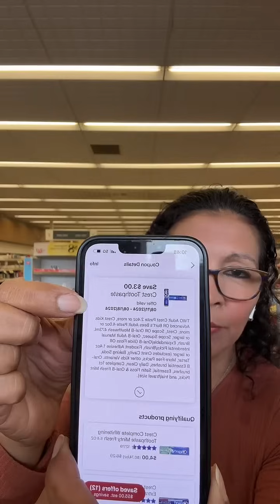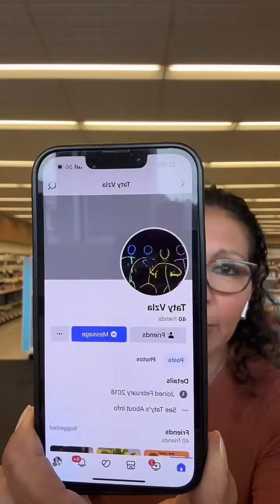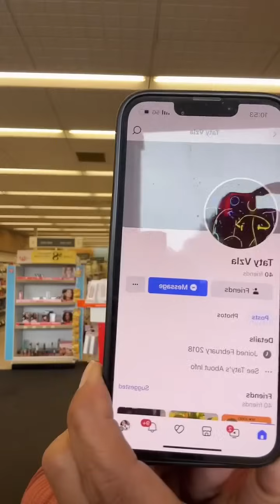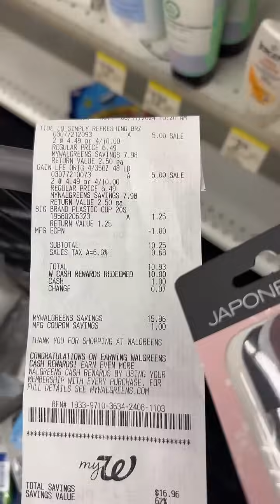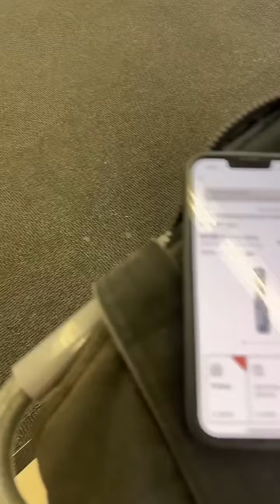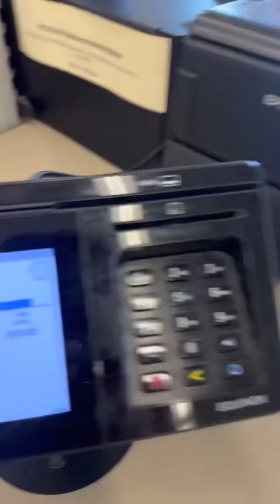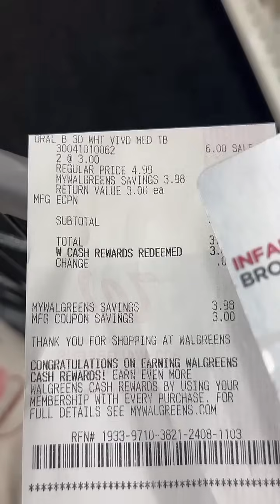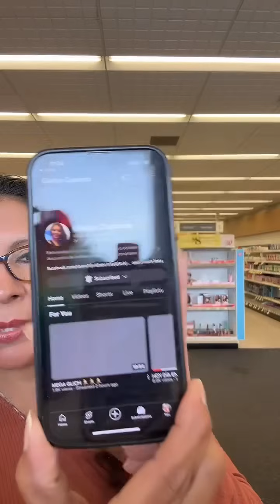😱😱 LAS MEJORES OFERTAS DE WALGREENS 😱😱